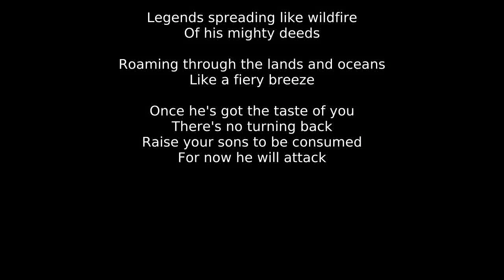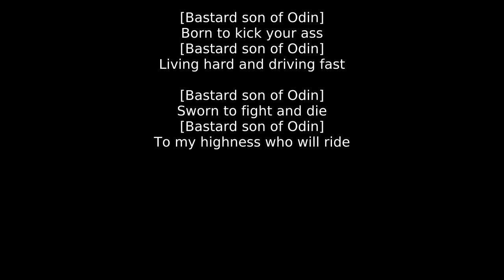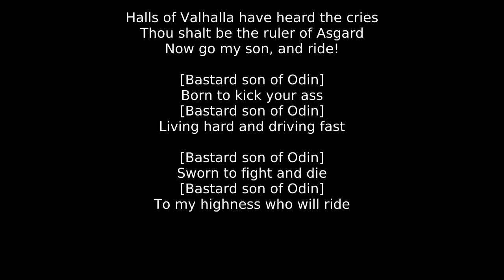Battle Beast - Bastard Son Of Odin (guskovd's karaoke version)